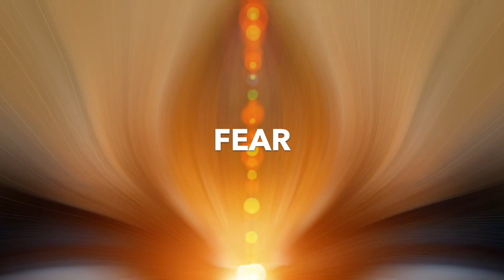Fear Remedy Meditation for Beginners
Welcome to the Fear Rescue Meditation, a transformative guided meditation designed to help you overcome feelings of fear, anxiety, and depression. In just 10 minutes, this session will lead you through powerful techniques such as heart math and tapping, allowing you to release anger and negativity while cultivating a sense of calm and inner peace. This spiritual journey is perfect for anyone seeking meditations for fear or looking to enhance their emotional well-being. Join us as we guide you towards a brighter, more fearless future. Take a moment for yourself and let the healing begin.